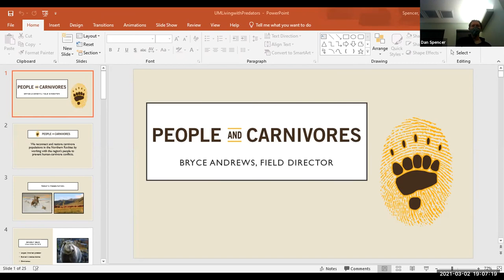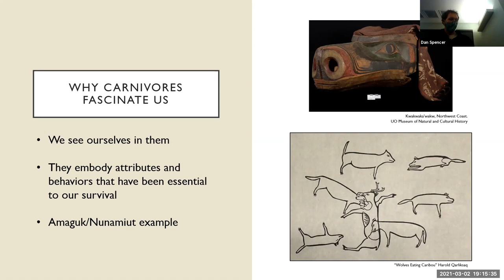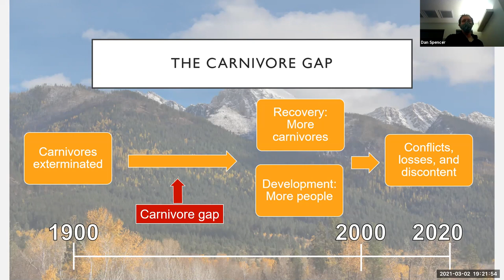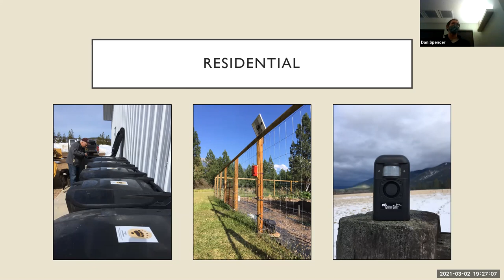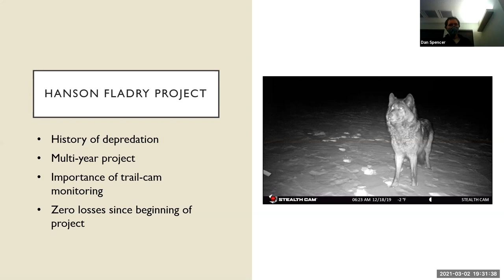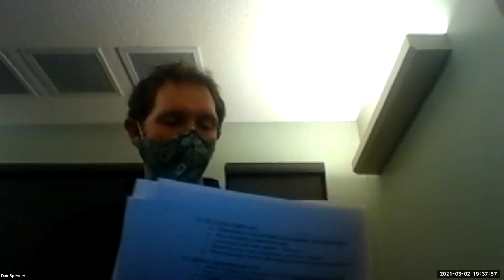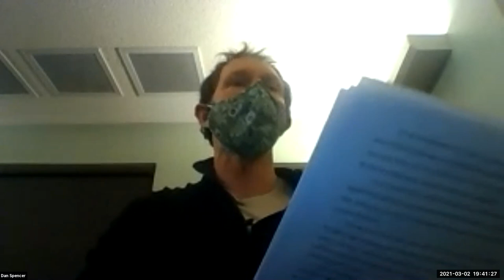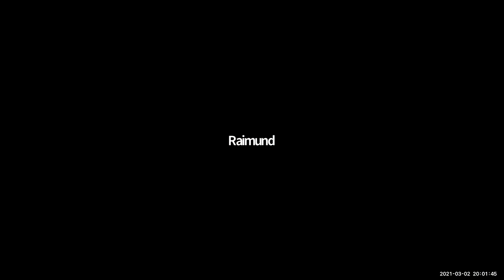Bryce Andrews: "Living with Large Predators in Montana"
Bryce Andrews discusses both the history and current situation of living with large Predators in Montana, and how to make this a more compatible situation for both humans and predators